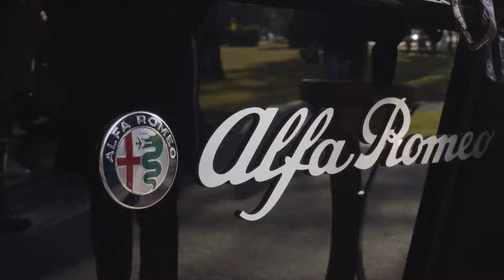Alfa Romeo Racing en Balocco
Kimi Raikkonen y Antonio Giovinazzi visitaron el Campo de Pruebas de Balocco, en Italia, donde se desarrollaron los exitosos F.1 de la marca, y se deleitaron un rato con los actuales autos de la casa del Biscione.